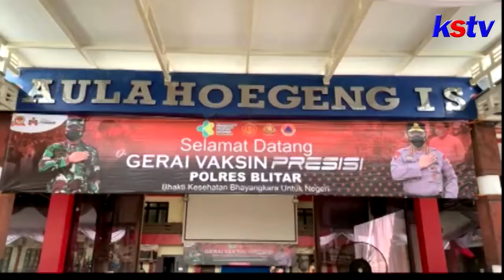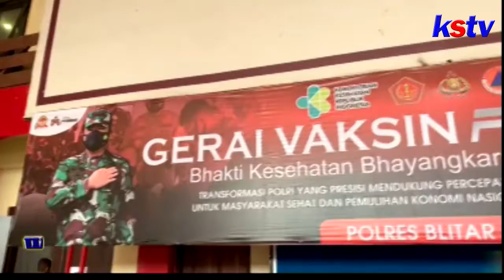BLITAR - POLRES BLITAR BUKA TIGA GERAI PELAYANAN VAKSINASI UNTUK UMUM